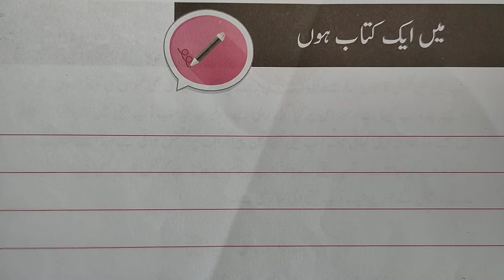Urdu Grammar | Nardban Urdu | Kitab ki aap beeti| کتاب کی آپ بیتی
Urdu Grammar | Nardban Urdu | Kitab ki aap beeti

Urdu grammar
Nardban Urdu
Kitab ki aap beeti
Auto biography of a book
essay about a book